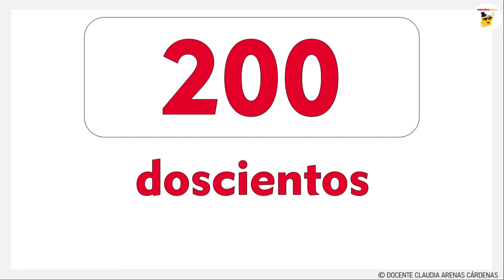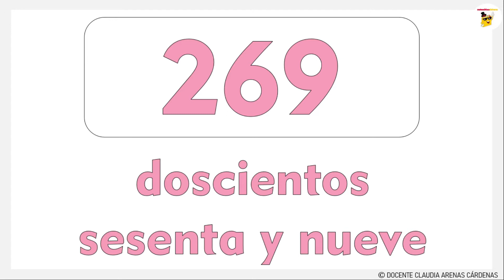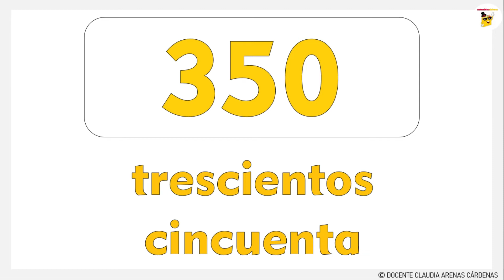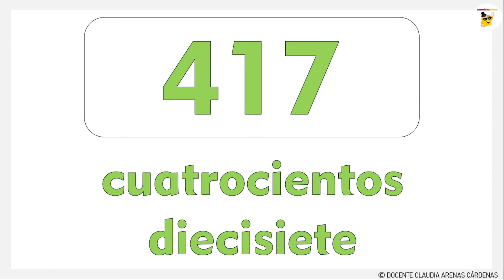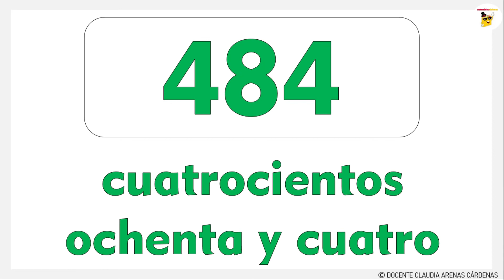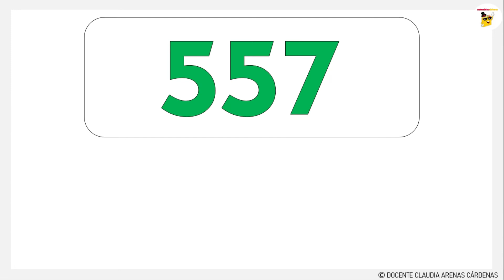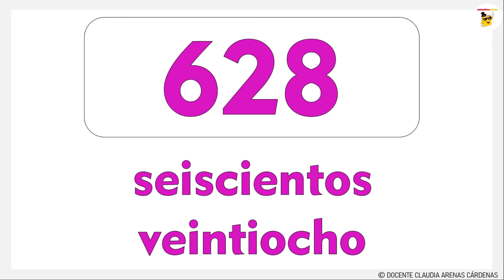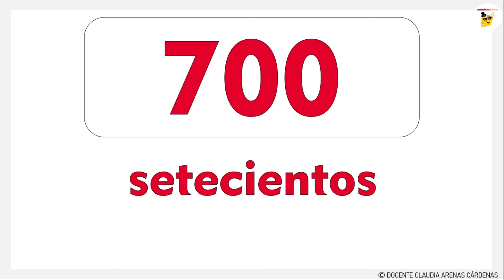📢Números del 200 al 700 en letras en español | Spanish Numbers 200-700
¡Estimado docente y padre de familia! ¡Espero este video te sirva muchísimo, aprenderemos sobre los números del 200 al 700!